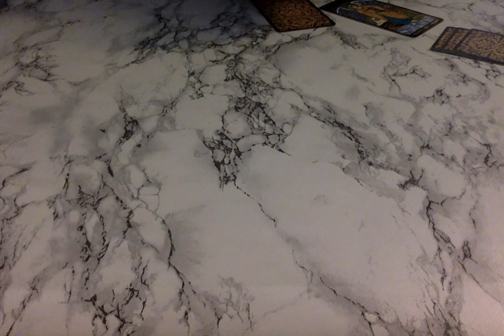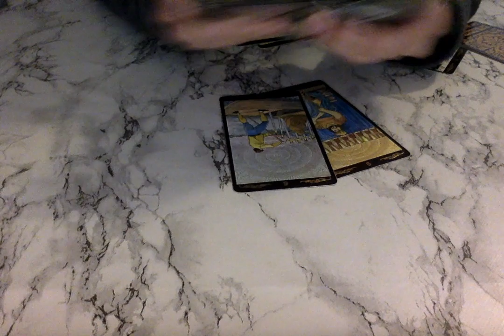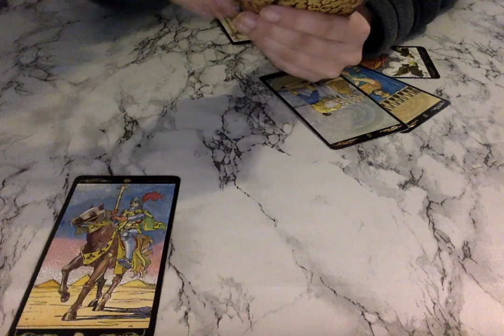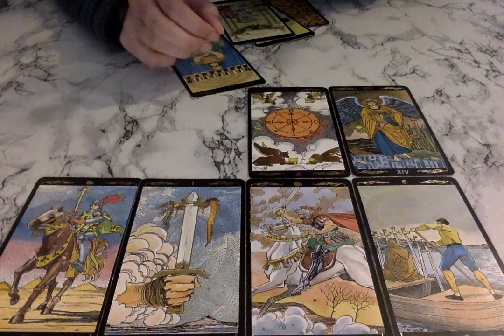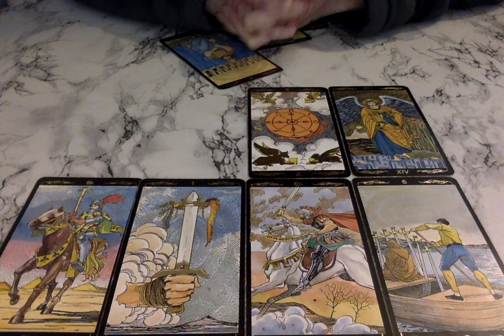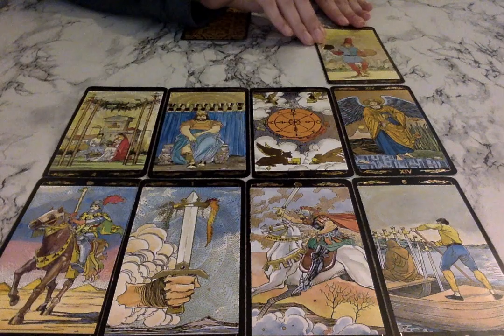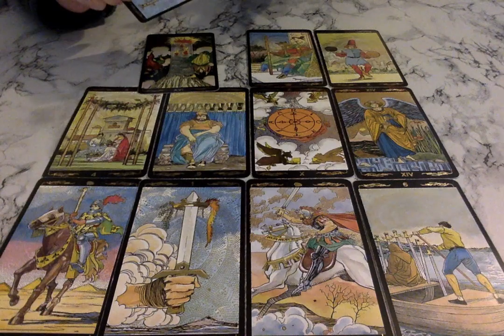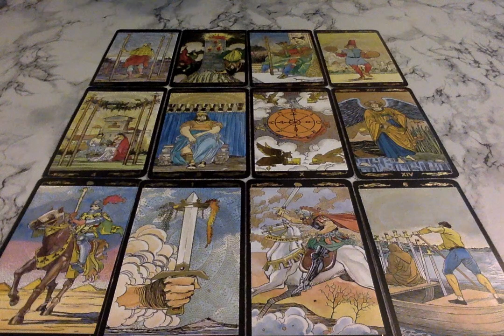LEO CAREER & MONEY *BREAKING CYCLES!* MARCH 2020 💰😱 Psychic Tarot Card Reading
🌟 Tarot Cards I use on my channel (These are also my favourites):
Everyday Tarot
After Tarot
Neo Tarot
Kawaii Tarot
Fountain Tarot
Ok! Tarot
Otherkin Tarot
Trippin' Waite
Archangel Oracle

Moonlight Guidance
Felixstowe
Suffolk
IP11 1BW
UK